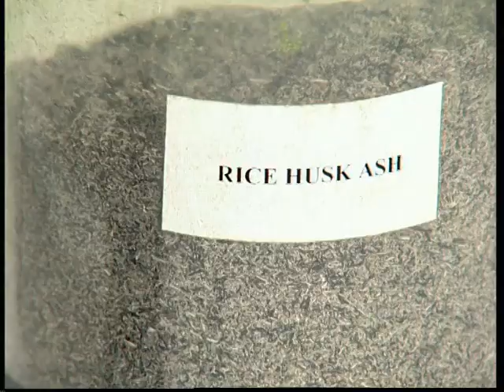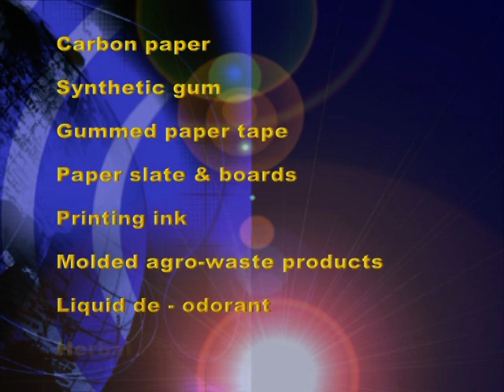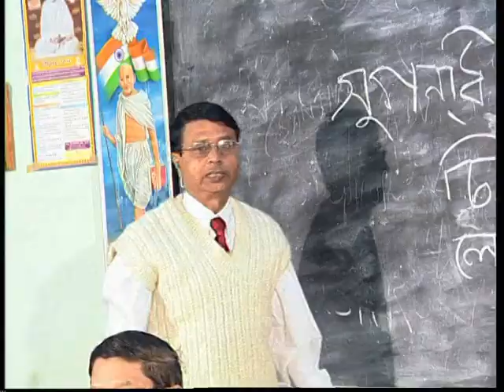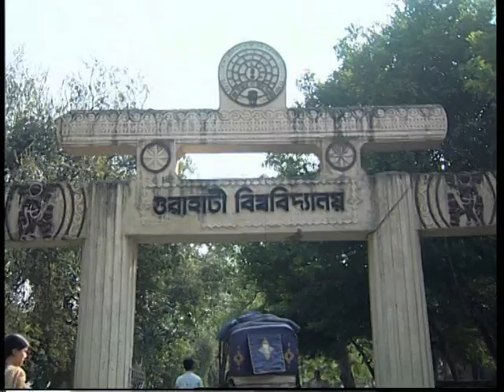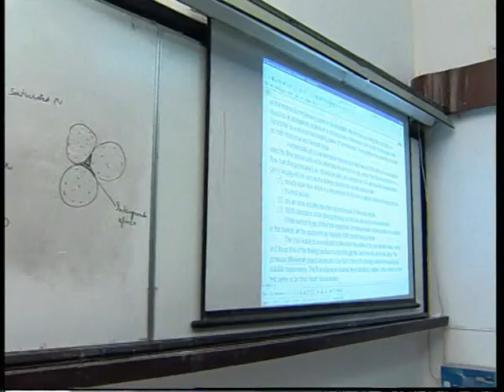North East Institute of Science & Technology (Neist) Part 2